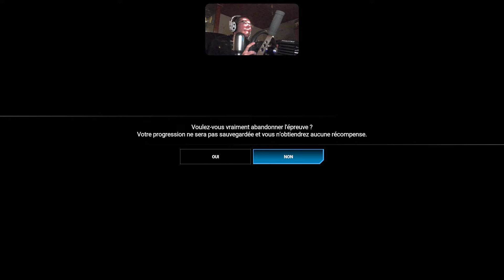La Difficulté Extrême (et même pas en Légendaire…) 🫨